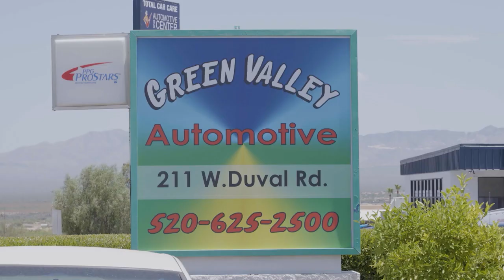Green Valley Automotive Green Valley Arizona 85614